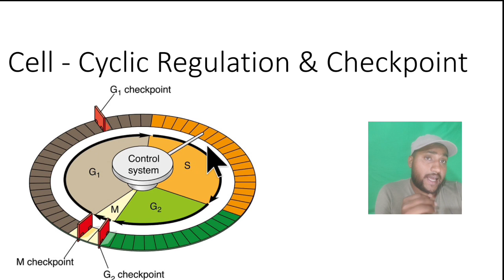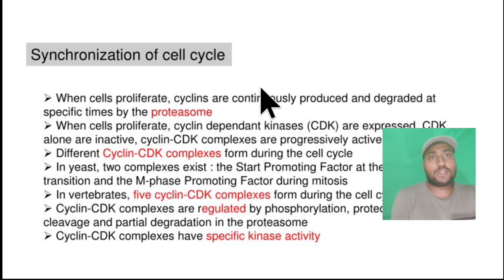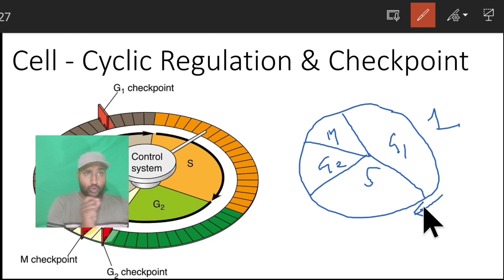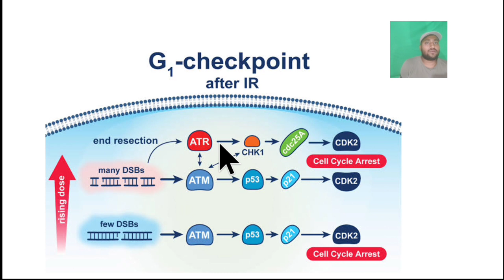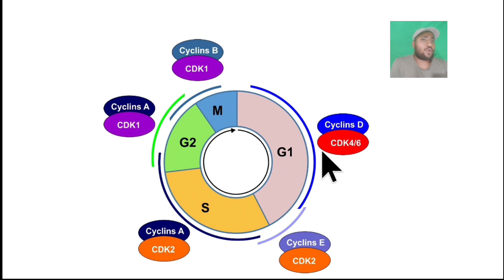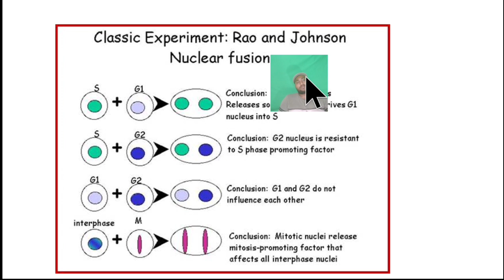CELL CYCLE REGULATION AND CHECKPOINTS | CDK AND CYCLIN in CELL CYCLE | CELL CYCLE CONTROL CSIR NET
Hello to all guys Myself Vikrant Kumar csir jrf gate icar net qualified I will teach you csir net life science course.

Cell cycle checkpoints are control mechanisms in the eukaryotic cell cycle which ensure its proper progression. Each checkpoint serves as a potential termination point along the cell cycle, during which the conditions of the cell are assessed, with progression through the various phases of the cell cycle occurring only when favorable conditions are met. There are many checkpoints in the cell cycle,[1] but the three major ones are: the G1 checkpoint, also known as the Start or restriction checkpoint or Major Checkpoint; the G2/M checkpoint; and the metaphase-to-anaphase transition, also known as the spindle checkpoint.[2] Progression through these checkpoints is largely determined by the activation of cyclin-dependent kinases by regulatory protein subunits called cyclins, different forms of which are produced at each stage of the cell cycle to control the specific events that occur therein
All living organisms are the products of repeated rounds of cell growth and division.[5] During this process, known as the cell cycle, a cell duplicates its contents and then divides in two. The purpose of the cell cycle is to accurately duplicate each organism's DNA and then divide the cell and its contents evenly between the two resulting cells. In eukaryotes, the cell cycle consists of four main stages: G1, during which a cell is metabolically active and continuously grows; S phase, during which DNA replication takes place; G2, during which cell growth continues and the cell synthesizes various proteins in preparation for division; and the M (mitosis) phase, during which the duplicated chromosomes (known as the sister chromatids) separate into two daughter nuclei, and the cell divides into two daughter cells, each with a full copy of DNA.[6] Compared to the eukaryotic cell cycle, the prokaryotic cell cycle (known as binary fission) is relatively simple and quick: the chromosome replicates from the origin of replication, a new membrane is assembled, and the cell wall forms a septum which divides the cell into two.
The main mechanism of action of the cell cycle checkpoints is through the regulation of the activities of a family of protein kinases known as the cyclin-dependent kinases (CDKs), which bind to different classes of regulator proteins known as cyclins, with specific cyclin-CDK complexes being formed and activated at different phases of the cell cycle. Those complexes, in turn, activate different downstream targets to promote or prevent cell cycle progressionThis system acts like a timer, or a clock, which sets a fixed amount of time for the cell to spend in each phase of the cell cycle, while at the same time it also responds to information received from the processes it controls. The cell cycle checkpoints play an important role in the control system by sensing defects that occur during essential processes such as DNA replication